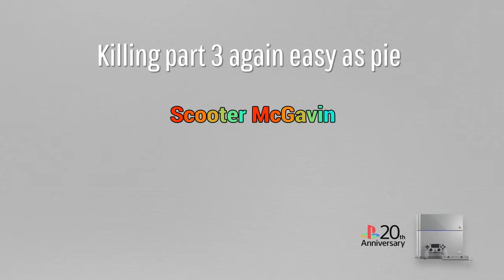Tommy Jarvis the hero